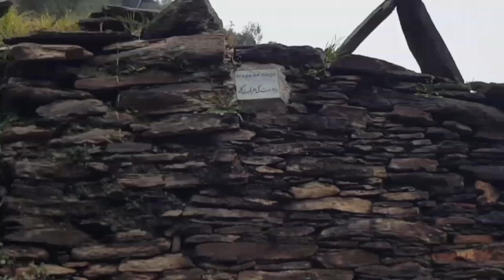1000 years old Mosque | ایک ہزار سال پرانی مسجد | Mr Fida Khan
Mehmood Ghaznavi Masjid English version
ایک ہزار سال پرانی مسجد